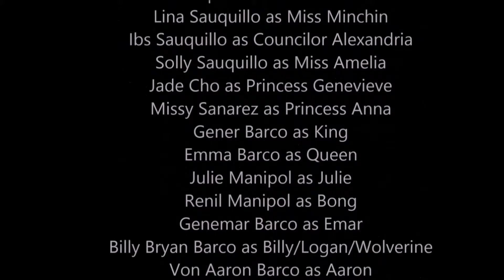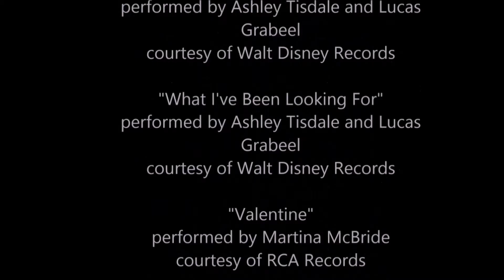Sharpay: Princess of Gardania Part 12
Sharpay: Princess of Gardania is a 2015 fantasy film starring Jewel Barco as the title character and the first installment in the Love Autopsy Cinematic Universe. The film was written, co-produced and directed by Gray Knight and acts as a reboot of Ikaw ay Malikot trilogy. It also stars Jane Sauquillo, Lianne Sauquillo, Camille Sauquillo, Lina Sauquillo, Jade Cho, Missy Sanarez and Gray Knight.